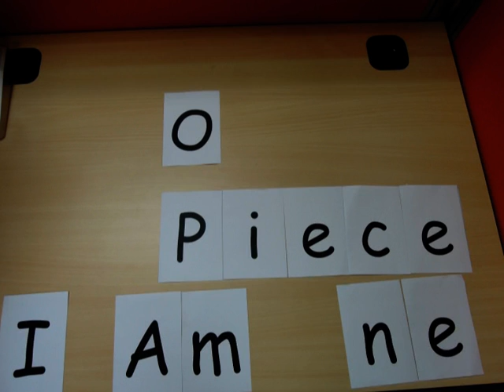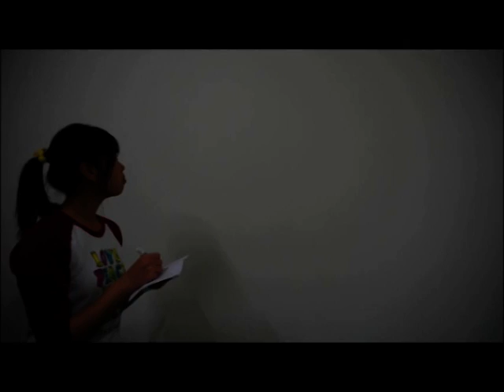2015 群英行腳我是航海王